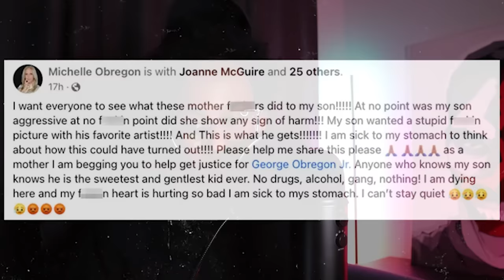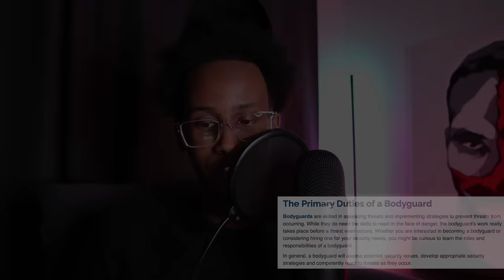Fan Asks Rapper for Photo.. This Happens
Covering the recent story involving Nardo Wick & a fan.

Chapters

0:00 Nardo Wick

0:47 The Story

01:45 The Aftermath, Important Message

03:18 The Video

03:38 His Mother Speaks Out

04:52 Nardo Responds

05:46 One Cool Point for Nardo

06:35 Body Guards vs Reckless Homies

08:16 The Company You Keep

09:33 Incoming Lawsuit

10:13 Medical Expenses

11:16 Accountability

11:46 This Should Never Happen

12:19 Outro